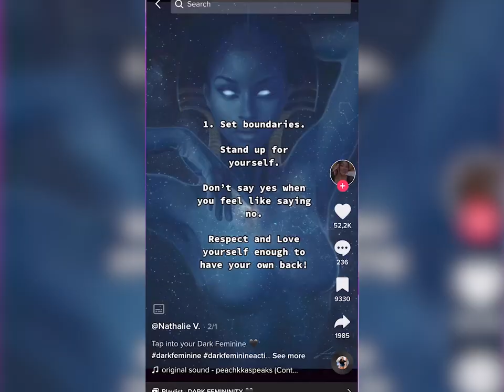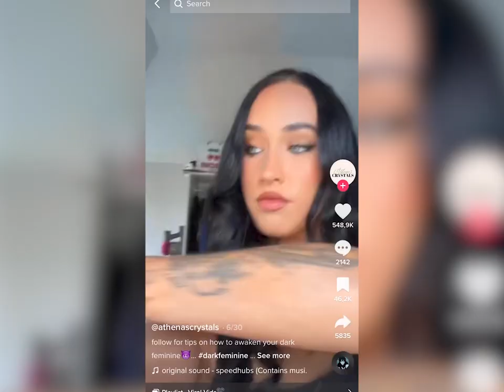H4CKED: Dark Feminine Energy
Have you tapped into your darfeminineenergy ? 🔮